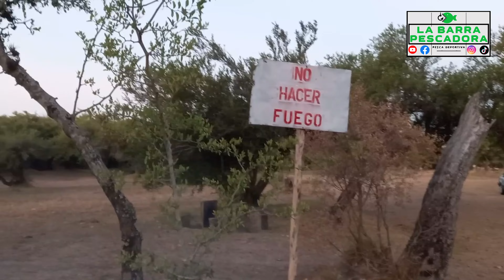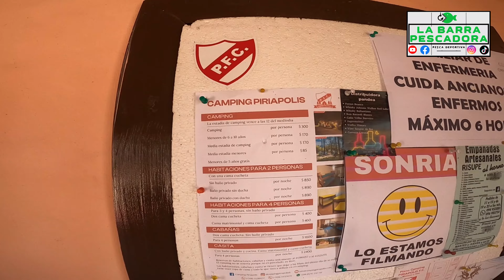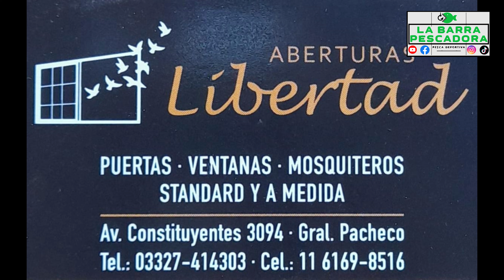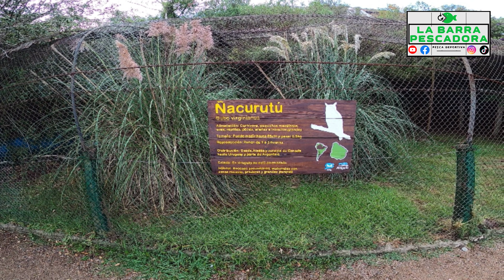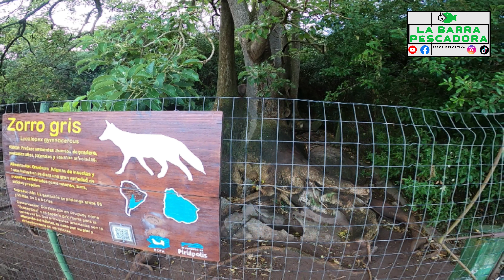MIRÁLO!! llenísimo!! EL POCITO DE LAS RONCADORAS!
UNA PESCA FRENÉTICA, EN LA QUE ENCONTRAMOS EL POCITO DONDE ESTABAN COMIENDO, ATARDECER CON TORMENTA, LO QUE INCREMENTA EL PIQUE EN MUCHAS OCACIONES, REUNIDOS CON AMIGOS, COMIENDO UN BUEN ASADO CON MI FAMILIA DE MINAS, Y LUEGO CON LOS AMIGOS EN MONTEVIDEO,  Y DE AHÍ A PESCAR A PIRIÁPOLIS Y DISFRUTAR DE UN TIEMPO DE ACAMPE Y PESCA, FRITANGA Y TORTAS FRITAS Y  UN EXCELENTE PASEO QUE YA LO VERÁN EN EL PRÓXIMO VIDEO!!
PESCAMOS EN PIRIÁPOLIS, URUGUAY, DE CARNADA USAMOS CAMARÓN PELADO, EQUIPOS DE LANCE PARA PESCA DE PLAYA, SALIDAS DEL 0.60 PARA GANAR DISTANCIA!